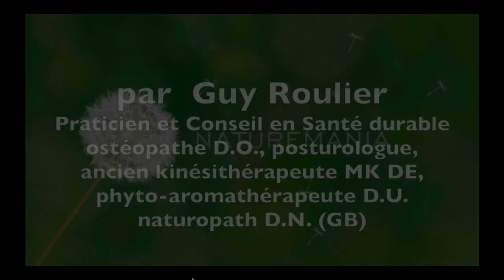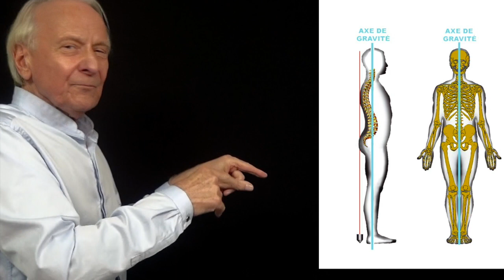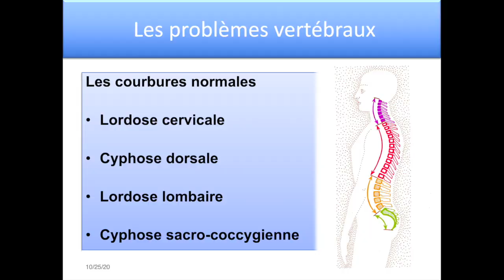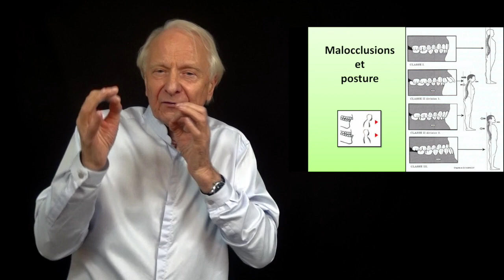Vidéo Surveillez le dos de vos enfants par Guy Roulier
La prévention des problèmes de dos de l'enfant et de l'adolescent(e) est une priorité absolue pour tout parent conscient de ses responsabilités.
Dépister les moindres signes de déformation, les asymétries, l'accentuation de courbure n'est pas si difficile. Je vous donne dans cette vidéo flash quelques conseils indispensables.
Pour en savoir plus vous pouvez télécharger "Mon guide anti-mal de dos " Ed. Naturemania
et vous procurer les "Le livre du dos"  Ed. Dangles (existe en version espagnole)
Voir mes programmes de formation personnelle à la santé durable et téléchargez mes ebooks et vidéos gratuites en vous inscrivant sur ma mailing liste